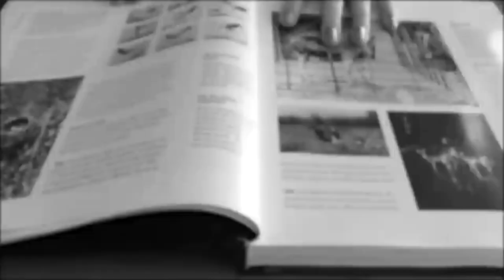Six Flags Over Georgia New 2019 Additions?